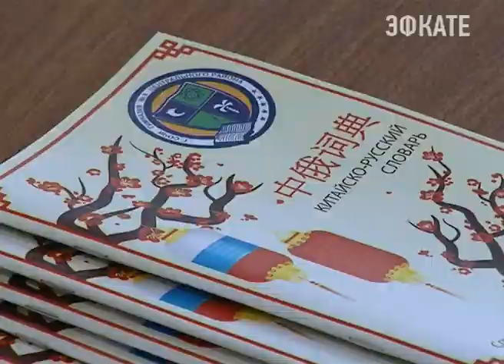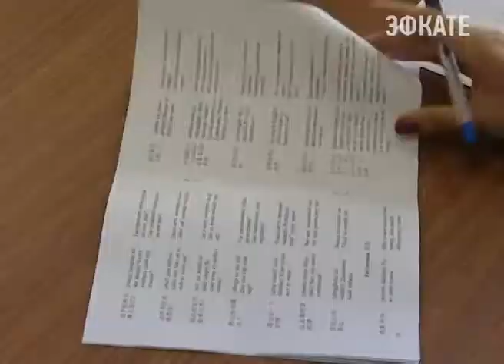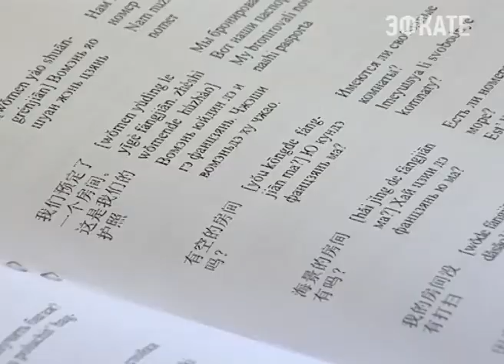В Сочи разработали Китайско-русский словарь для Всемирных хоровых игр. Новости Эфкате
Это совместный проект школьников и учителей китайского языка гимназии № 8, который там преподают уже два года.
Сочи. Новости.
Телеканал Эфкате.